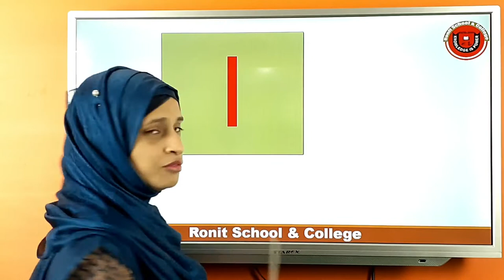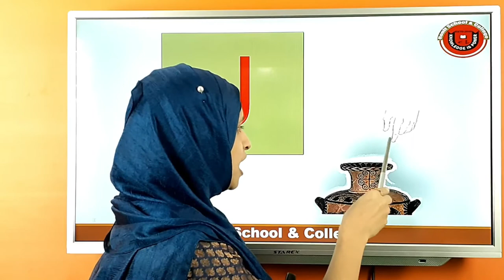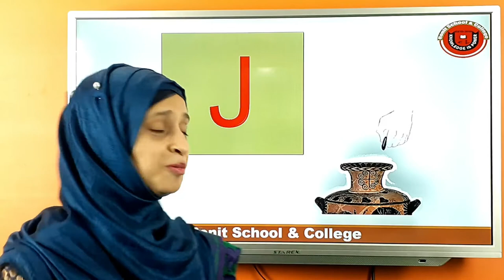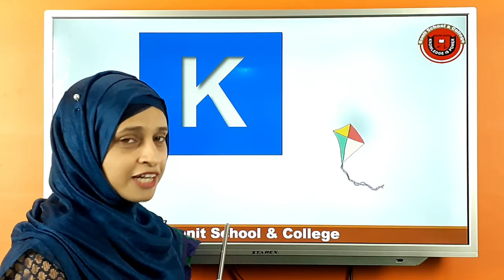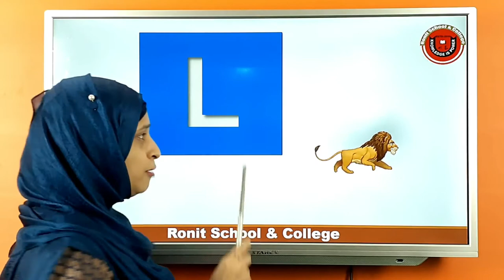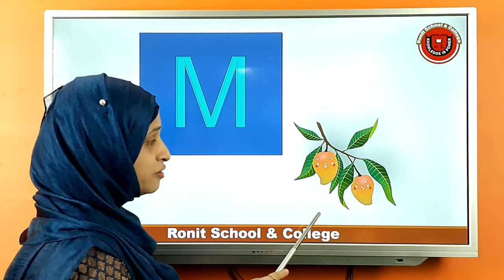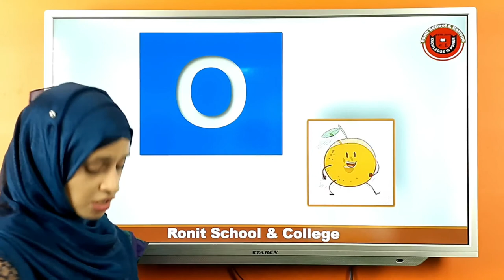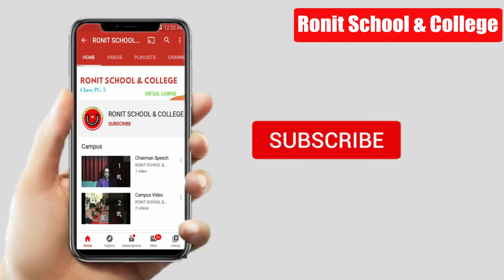Recognize the alphabet (I - P) || এলফাবেট চেনা ( I-P)| Ronit School & College